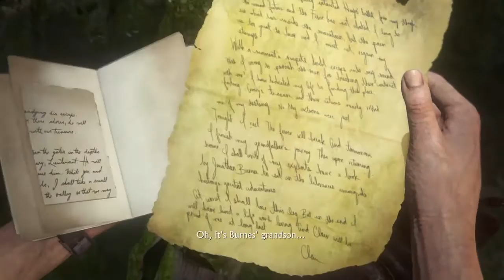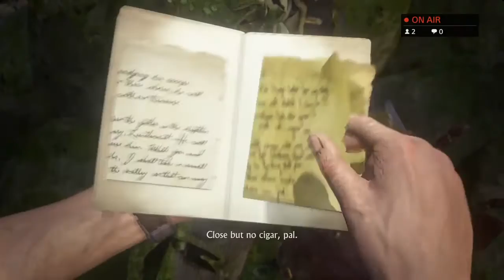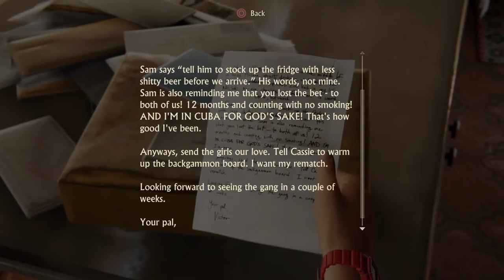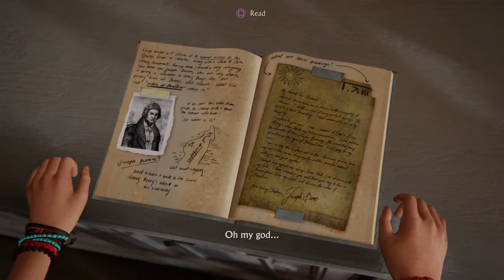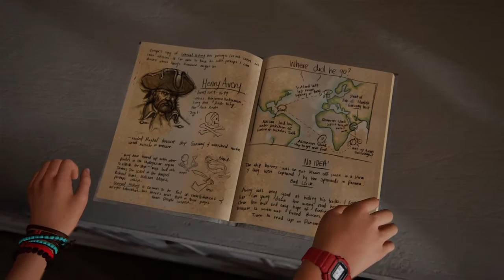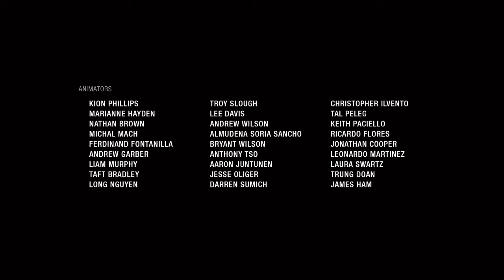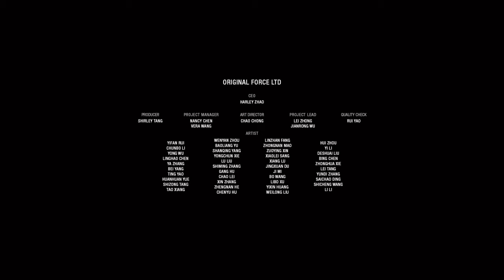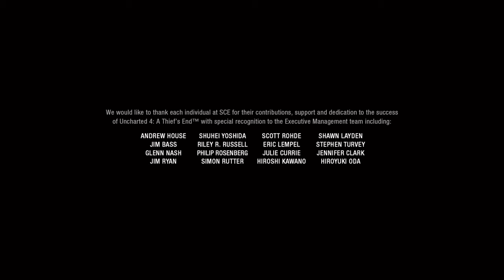Uncharted 4 | 11